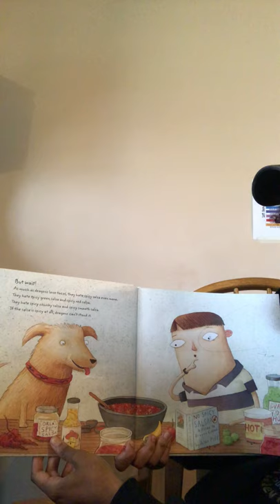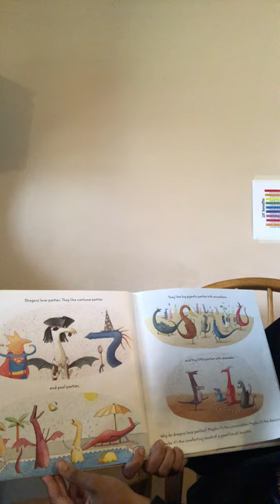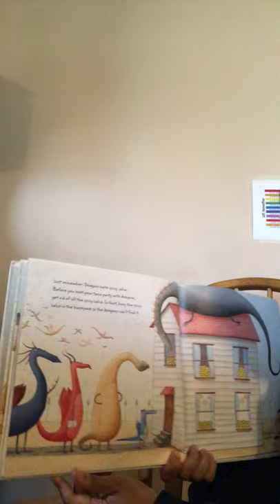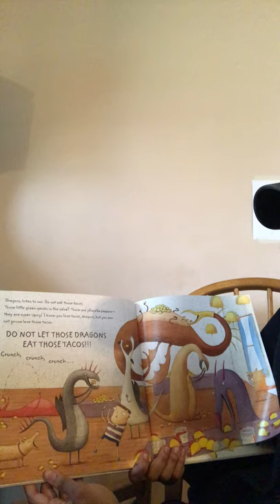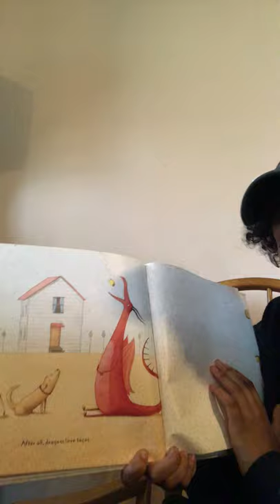Story With Ms Alexa 9.11